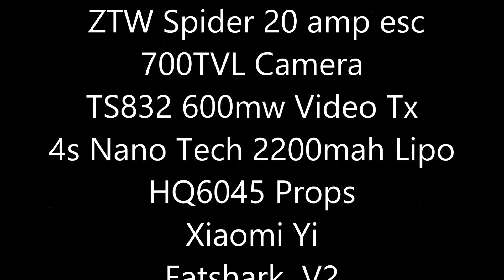Burning Up The Track! Blackout Mini H Quad Clone / Flown With Dragonlink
Lil Monster Setup

MH250 Carbon Fiber Frame
(Aka Blackout & Zmr 250 Clone)
Naze32 Acro Fc
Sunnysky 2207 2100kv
 ZTW Spider 20 amp esc
700TVL Camera
TS832 600mw Video Tx
4s Nano Tech 2200mah Lipo
HQ6045 Props
Xiaomi Yi
Fatshark  V2
Walkera Devo 10
DragonLink TX / Micro Rx